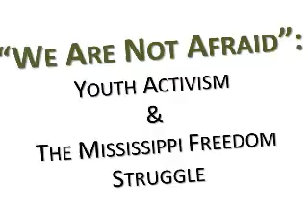FLH 28th Annual Hamer Symposium Interview with Mr. Albert Sykes